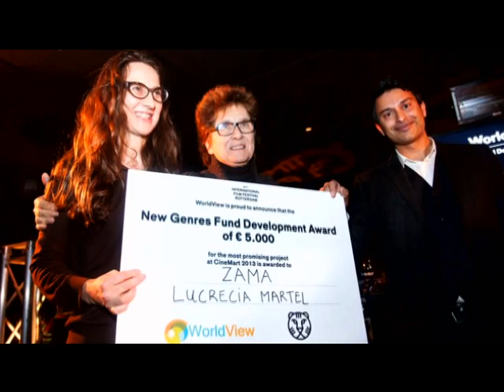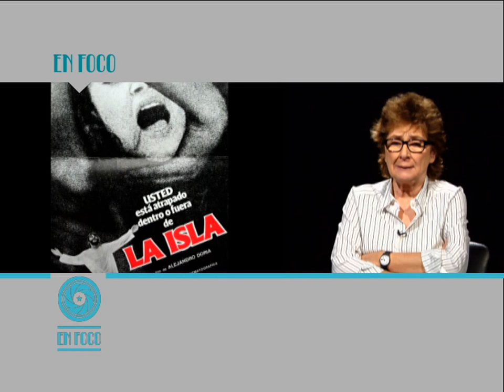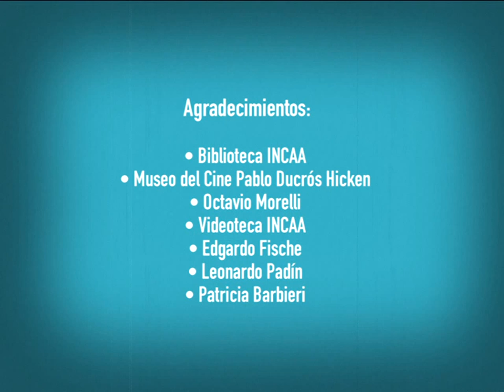Programa EN FOCO presenta a LITA STANTIC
En nuestro EN FOCO de hoy, la gran productora del cine argentino. Una mujer que inició su carrera en un cine de hombres, que superó los obstáculos hasta convertirse en la exitosa productora de las películas de María Luisa Bemberg y la motivadora de una enorme parte de los jóvenes realizadores de la última época. No te pierdas a la productora de Camila y La ciénaga, en este recorrido por su vida y obra.
EN FOCO, programa producido por INCAA TV: Entrevistas en profundidad a actores, directores, productores y técnicos de cine, con un extenso repaso de su filmografía, ilustrado con atractivos e históricos materiales de archivo.